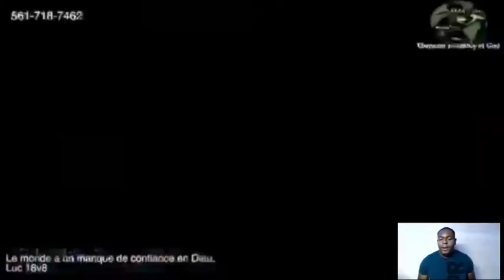Si map viv, saga fe is out la move, Se mwen ki pou diw.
Koman na rann moun service ki kantite bagay mwen aprann. Bagay mwen ta sipoze peye anpil kob pou m aprann.

Channel ede nan: Koman pou'w travay sou prop tet ou. mativation.
Koman e strattegies pouw realize rev ou.
Koman pou'w fe success nan lavi ou.
Appran fe business.
Koman pouw pran desizyon ki difisil, ki ka change la vi ou.
business strategy#Motivation#sucess#